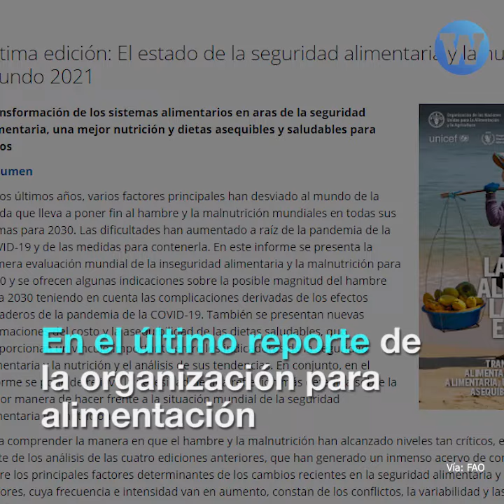Ollas Comunes se han convertido en el sustento de miles de peruanos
Miles de familias se sostienen gracias al trabajo de las ollas comunes. Te invitamos a conocer la loable labor que realizan.